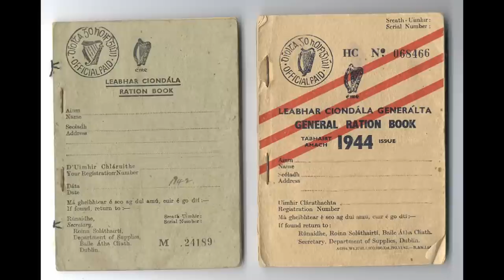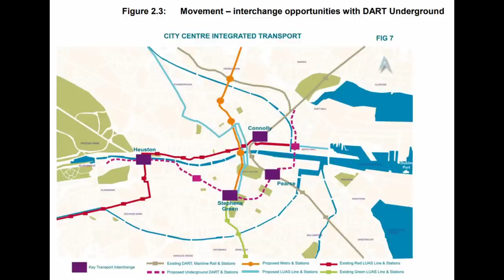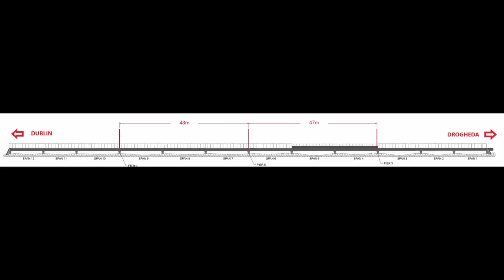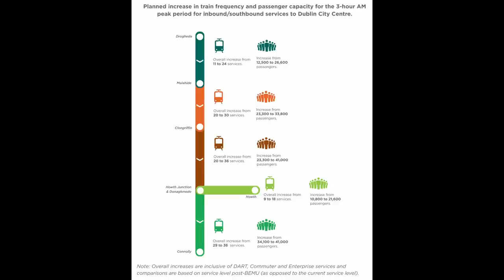The Most Ambitious Transit Expansion in Europe? DART+ and Metrolink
Anyone annoyed about my Irish pronunciations can line up behind the Danish.